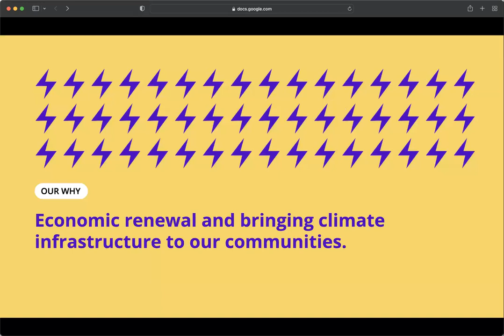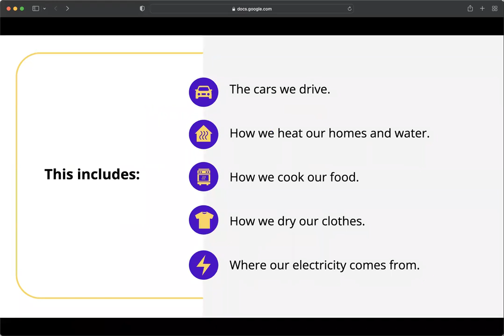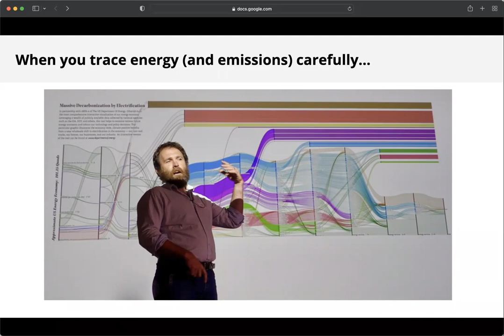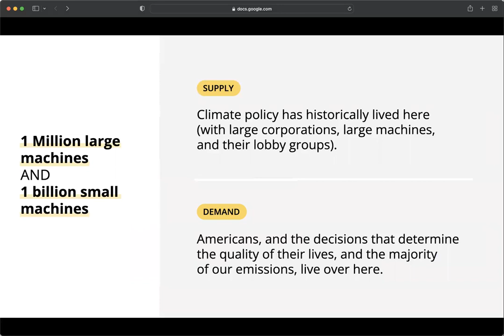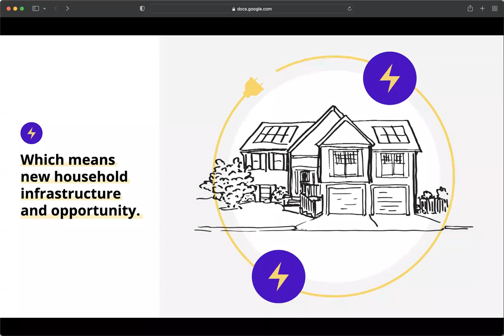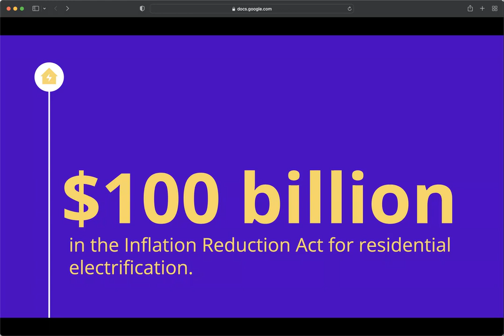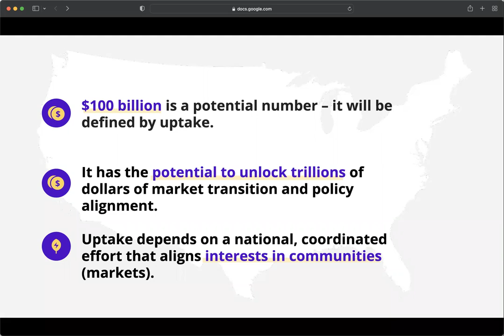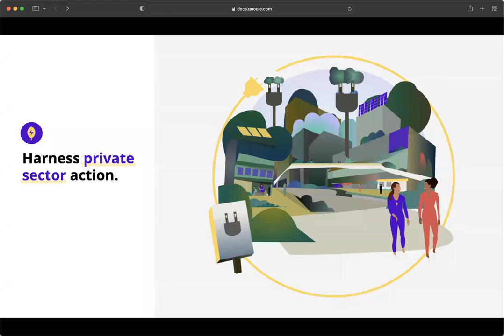The 2022 U.S. Climate Law's Impacts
In light of the landmark U.S. climate change legislation enacted in August 2022 as part of the Inflation Reduction Act, we hosted a special session to unpack the climate provisions and their implications for clean tech investing and the energy transition.

We were joined by three leaders in clean energy policy who played a key role advocating for and advancing the new legislation:

Robbie Diamond, CEO and President, SAFE and the Electrification Coalition
Ari Matusiak, CEO of Rewiring America
Heather Zichal, CEO of American Clean Power Association